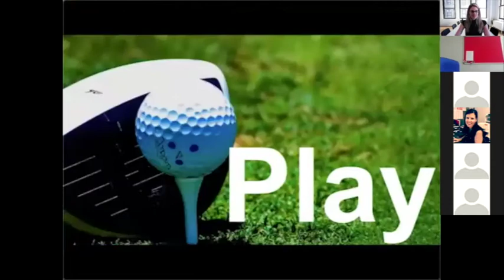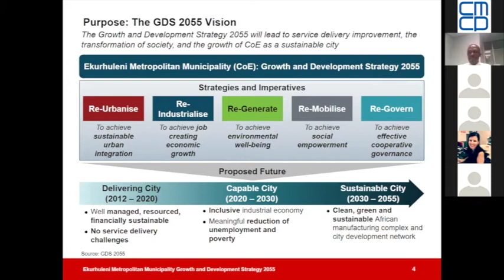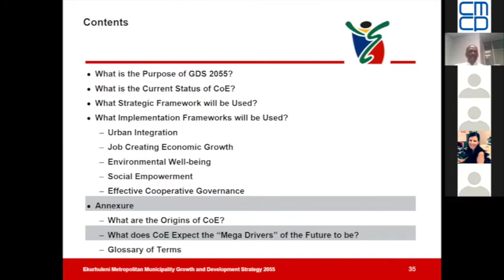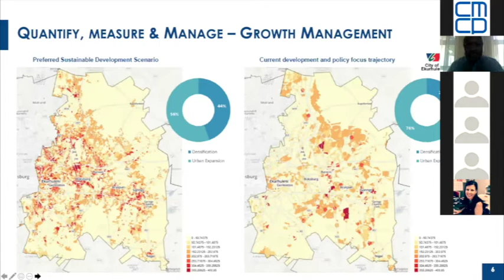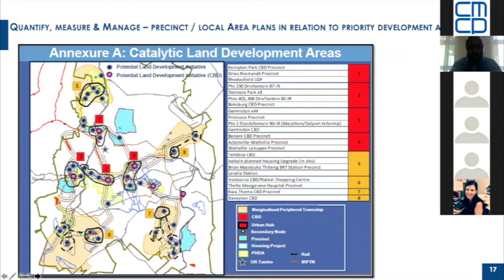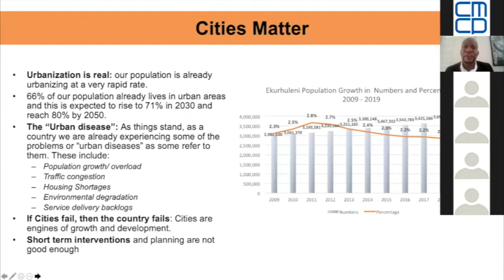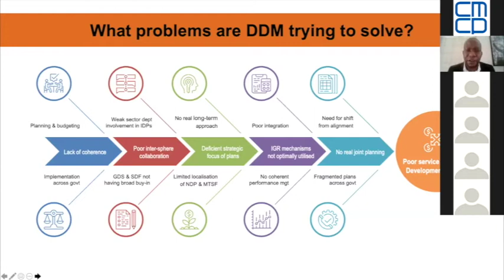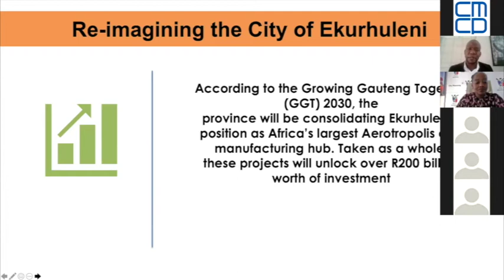World Town Planning Month celebration webinar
Join a host of esteemed panellists who will discuss the City of Ekurhuleni's long term growth and development strategy with a focus on financial, infrastructure and spatial planning.